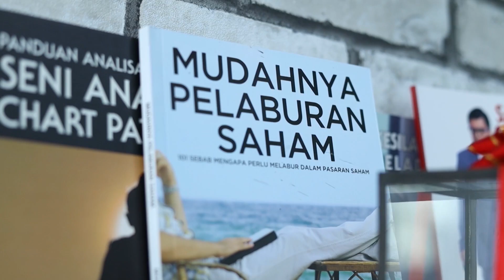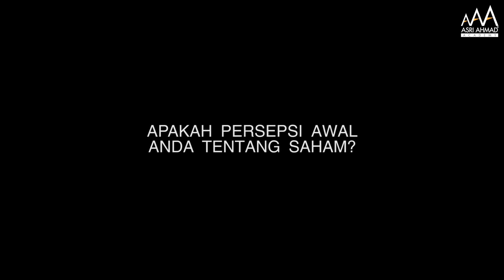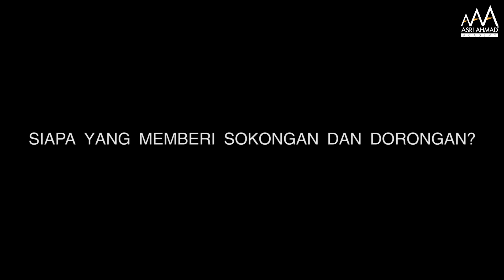BERANI BANGKIT EP03 | Kisah Inspirasi Puan Za'imah Binti Naam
'SAHAM BAGUS UNTUK SURI RUMAH'

Ikuti temuramah penuh Tuan Haji Mohd Asri bersama Puan Za'imah Binti Naam; seorang suri rumah dan juga alumni Asri Ahmad Academy.